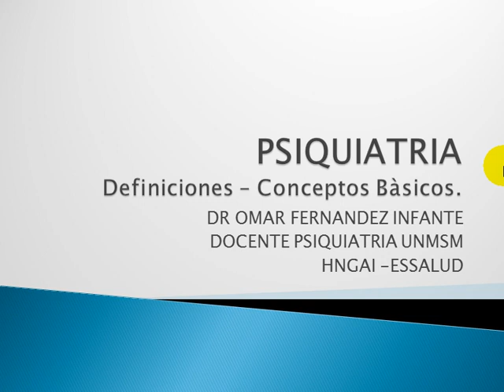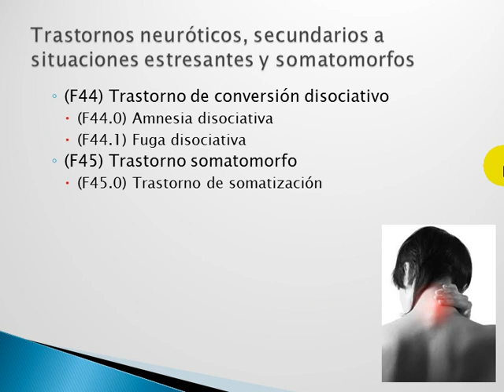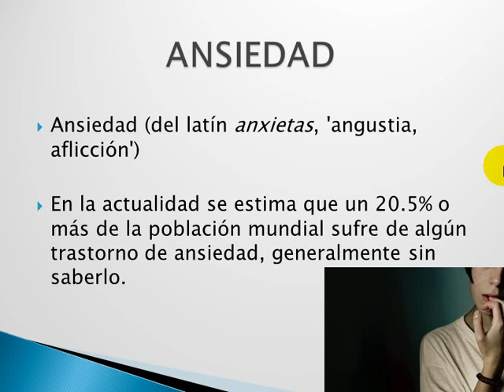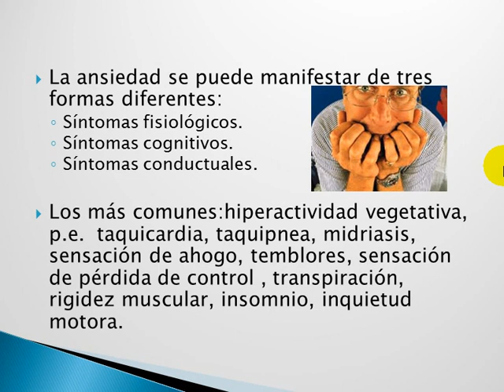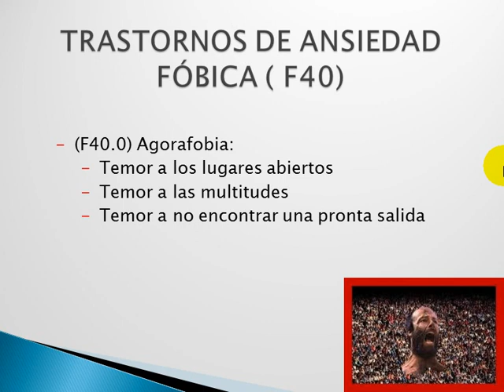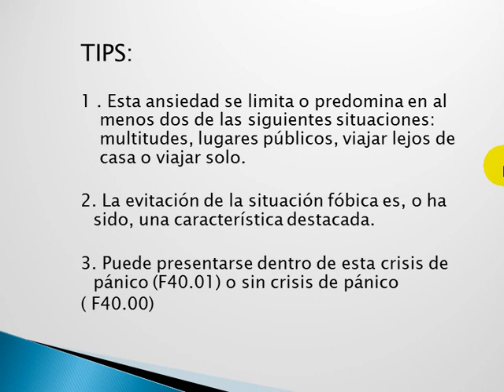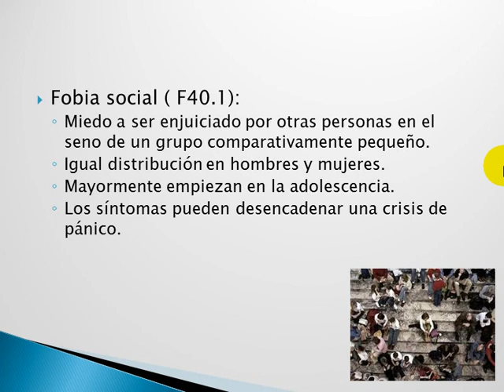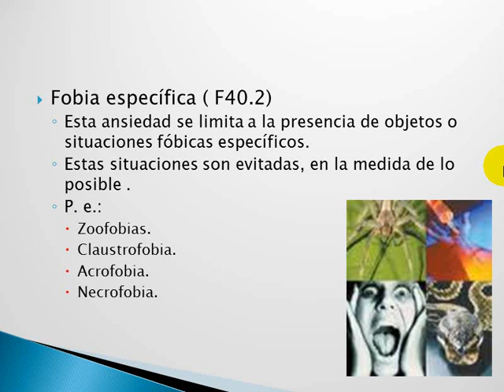Tmmed psiquiatría - PSIQUIATRIA 1 A FALLADO